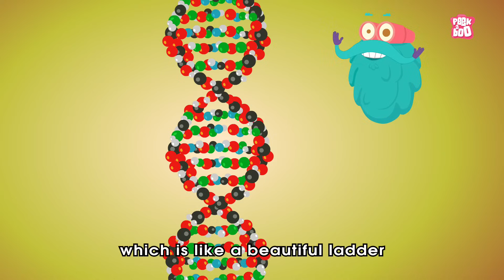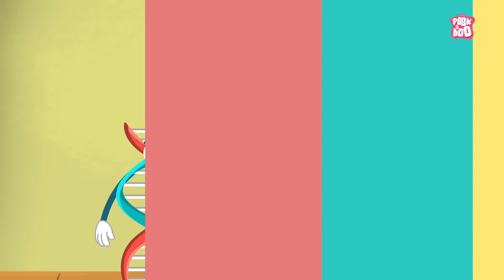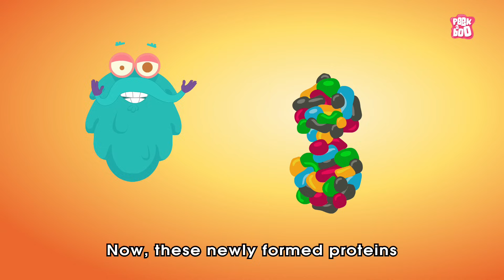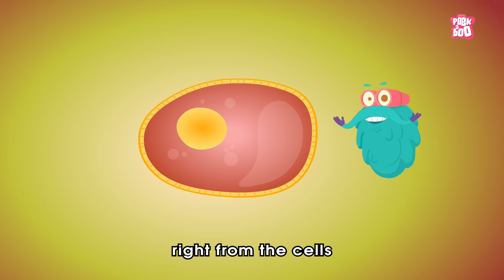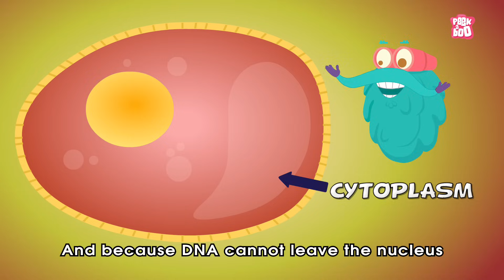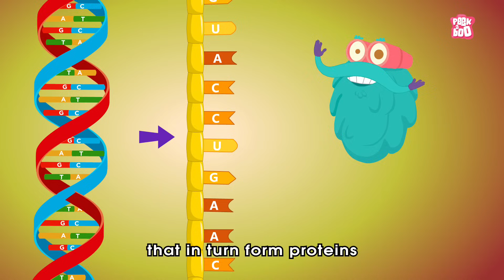What Is DNA? | The Dr. Binocs Show - Best Learning Videos For Kids | Peekaboo Kidz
Hi KIDZ! Welcome to a BRAND NEW SEASON of the DR. Binocs show. Have you ever wondered what is a DNA and How does it work?? Watch this video by DR. Binocs to learn How DNA contributes into playing a very important role in your body. Keep commenting your answers to win a shout out in the next video :D

Animators - Rupesh Hire, Sushant Hodage, Tushar Ishi , Raju Nikumbe